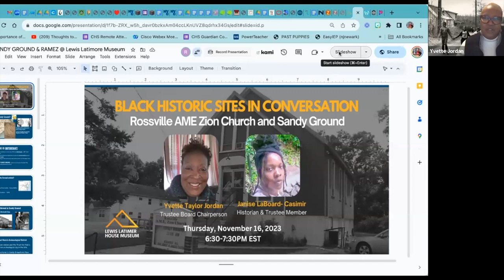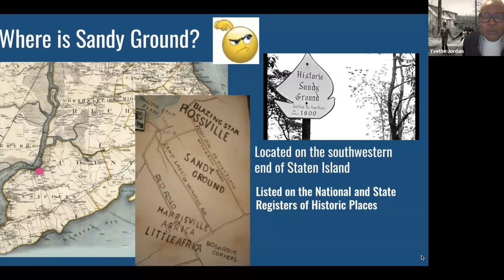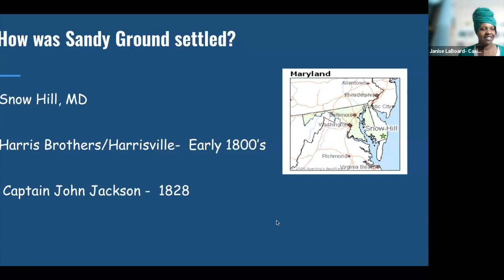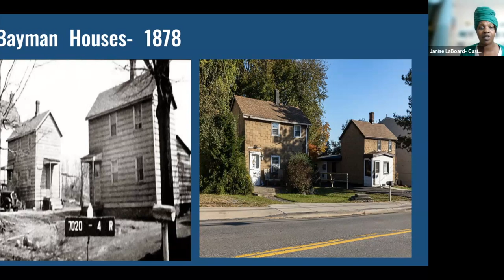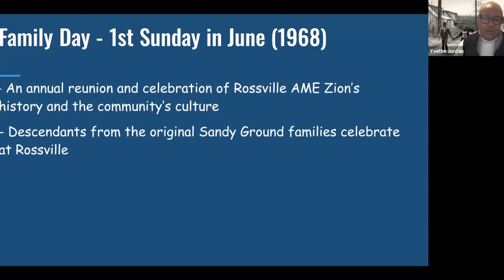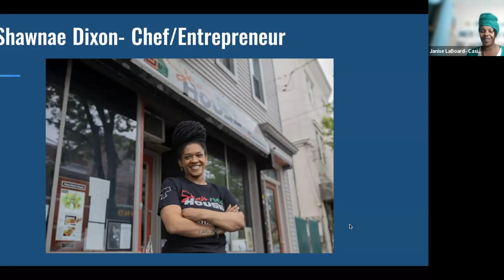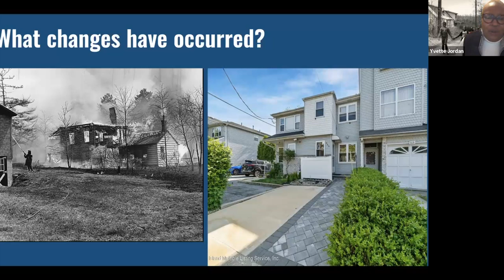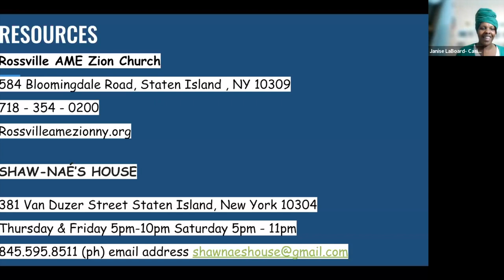Black Historic Sites in Conversation: Rossville AME Church & Sandy Ground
The Rossville African Methodist Episcopal (AME) Zion Church is a rare and important surviving building from the period when Sandy Ground was a prosperous African American community on Staten Island.

The founder and first minister of the church was William H. Pitts, a Virginia-born African Methodist Episcopal Zion minister who purchased land in Sandy Ground in May 1849, began holding prayer services in his home, and formally established the church in December 1850. By 1890 the congregation had outgrown its first church and purchased this site.

The present building was constructed in 1897 by Tottenville builder-developer Andrew Abrams. Originally a simple clapboarded vernacular frame structure with a gabled entrance porch, the building has been reclad with faux brick siding but retains its original form and fenestration pattern. It survives as a tangible link to the rich history of the Sandy Ground community.

Black Historic Sites in Conversation is a series of virtual talks in collaboration with different Black heritage sites & cultural centers in the greater NYC area, about the ongoing work of preserving, interpreting, and celebrating Black history and historical figures.

This program is supported by the Mellon Foundation.

About the Speakers:

Yvette Taylor Jordan, Trustee Board Chairperson, Rossville AME Zion Church
Yvette is the Chairperson of the Board of Trustees of the Rossville AME Zion Church and a 7th generation descendant of the original settlers of Sandy Ground on Staten Island, NY.  Yvette is an educator and community activist who has championed causes such as teaching African American history in public schools, educating community groups regarding the wealth of information about Blacks throughout Staten Island.  The Isaac and Rebecca Coleman House, a NYC historic landmark, in Sandy Ground has been in her family since the mid-1800s; Yvette works to educate others about this property and its significance in the community. She is also known for her environmental justice activism nationally as she strives to bring clean water to black and brown communities

Janise LaBoard- Casimir, Historian & Trustee Member, Rossville AME Zion Church
Janise is an eighth-generation descendant of Sandy Ground. She serves as the  Historian and Trustee member of Rossville AME Zion Church in Sandy Ground. Janise is a retired United States Park Ranger and delights in learning and sharing the history of her Ancestry. She is the granddaughter of Lois A. Mosley the author of " Sandy Ground Memories". Inspired by her grandmother,  in 2012 Janise self-published a children's picture book titled " The Summer Adventures of Landin Henry.